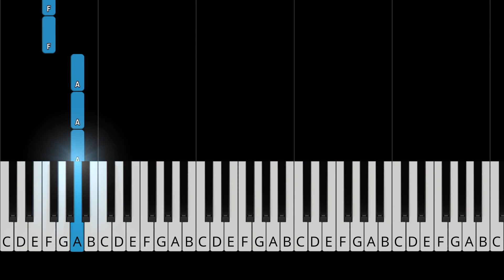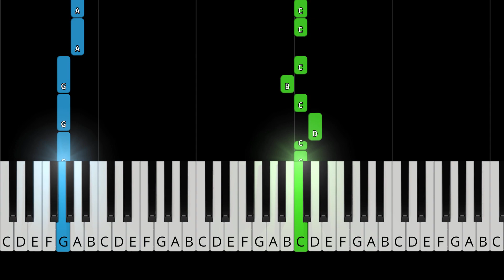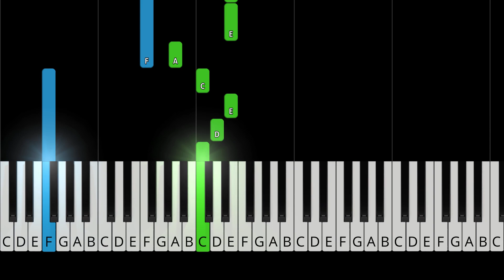Taylor Swift - Champagne Problems - EASY Piano Tutorial